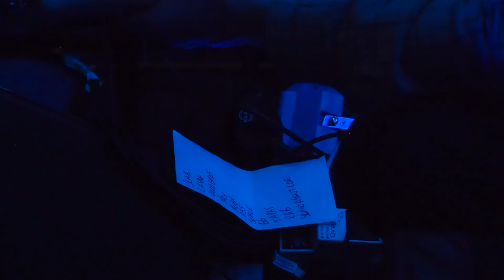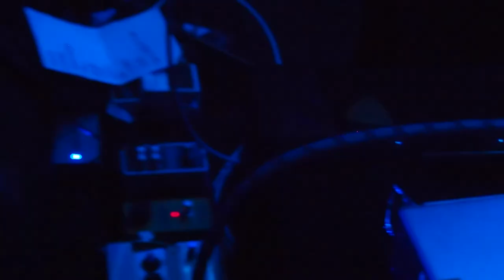English Teacher - Live at Third Man Records, 24/01/2023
Timecode according to the setlist, thanks to Ethan Summers for correction

00:00 On stage
01:08 The World’s Biggest Paving Slab
04:29 I’m Not Crying, You’re Crying
09:19 Good Grief
12:07 Polyawkward
16:32 Albatross (New Song)
19:50 A55
24:10 Not Everyone Gets To Go To Space (New Song)
27:36 Broken Biscuits (New Song)
31:45 Yorkshire Tapas
39:06 R&B
42:52 Song About Love
[Encore]
48:08 Mental Math